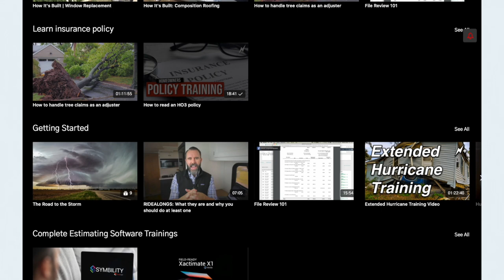Which path to choose when getting started as an independent adjuster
👉🏻👉🏻The FASTEST way to get working as an adjuster: Beginners Guide to a Claims Adjuster Career

Learn how to become an independent adjuster instantly and for free

FREE GUIDES

PARTNERS